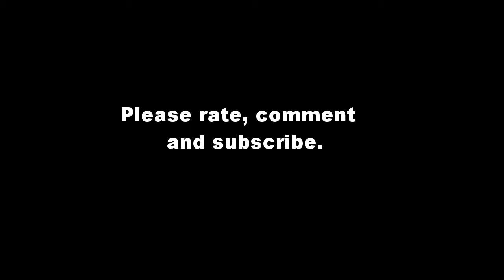Review Ant-Man und Ant - Marvel Infinite Series von Hasbro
Hier meine Review zum Ant-Man mit Ant(hony) aus der Marvel Infinite Series, von Hasbro.